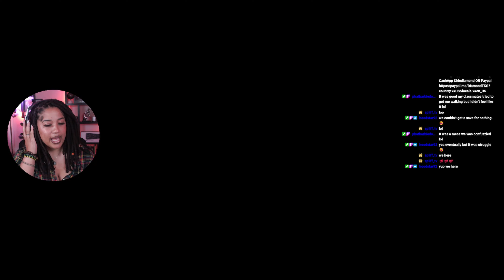My Friendly Neighborhood Part 3 - Norman's Acting UP!!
What's Good Everybody! Welcome this Episode of My Friendly Neighborhood Part 3. Let me know what you think of this episode down below in the comments!

➡️Elgato Stream Deck XL
➡️Logitech StreamCam
➡️NVIDIA 3090
➡️Logitech Webcam
➡️Foot Rest for my Short Gworlies
➡️NZXT Kraken120
➡️Logitech Blue Yeti Microphone
➡️ Keylights for Streaming
➡️ASTRO Gaming Headset
➡️LaCie External Hard Drive